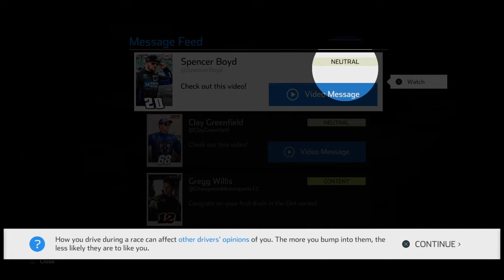The Beginning | Nascar Heat 4 Career Mode | Ep.1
This is the 1st episode of a idk how many episode series. Hope y'all enjoy